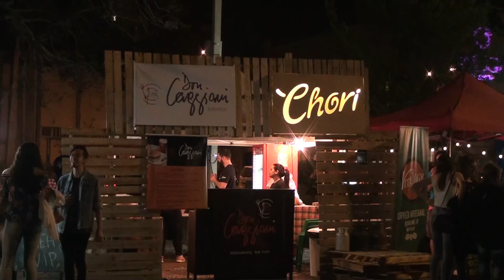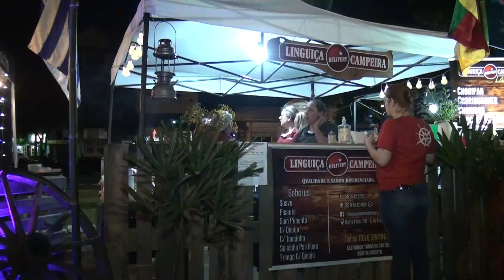TV Cidade 10 Livramento, Valorizando o que é nosso!!!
Expositores de outros municípios reafirmam o crescimento do Festival ChoriCeva!!